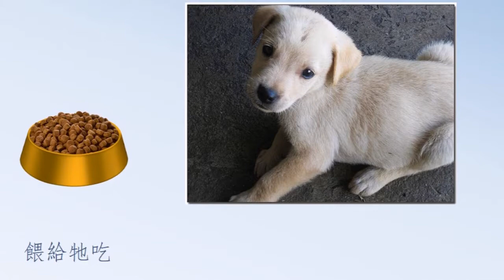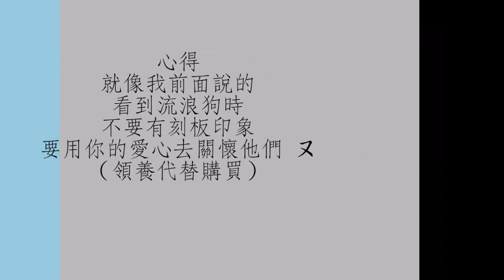CHI 2017026 - 流浪犬生